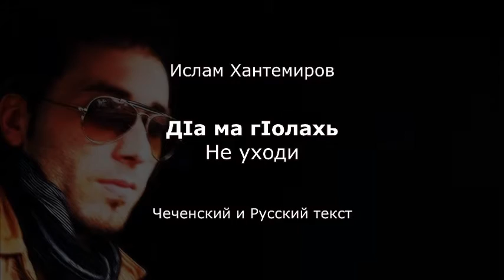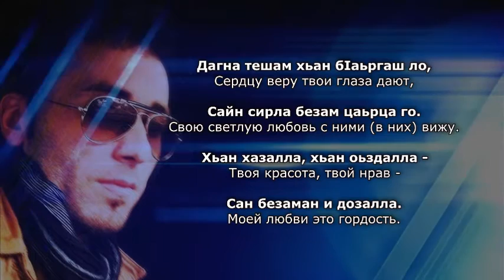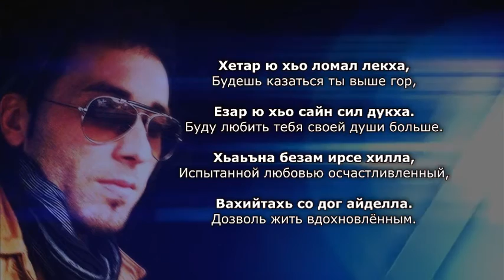Ислам Хантемиров - ДIа ма гIолахь. Чеченский и Русский текст.